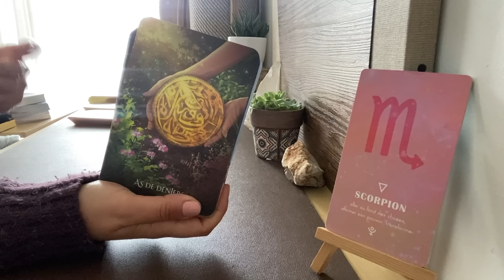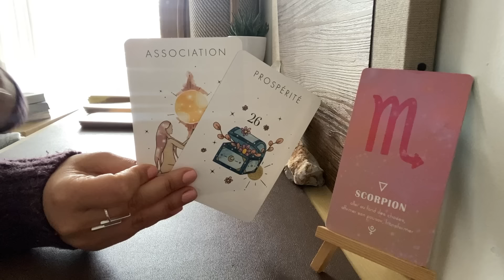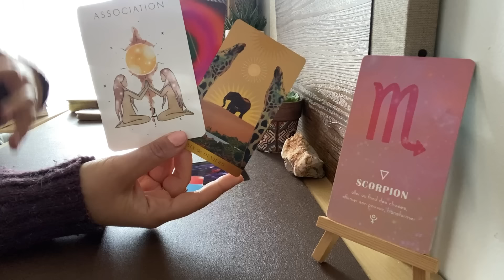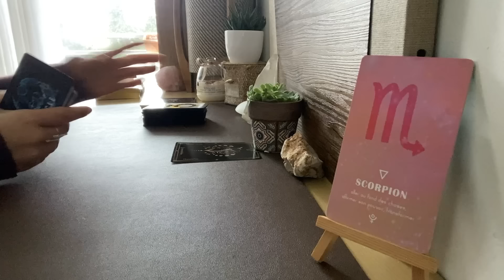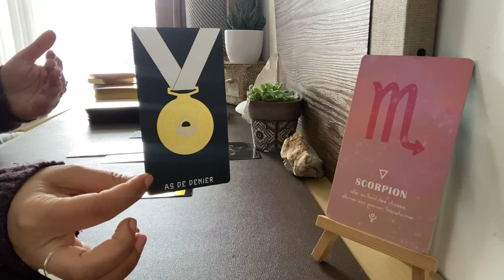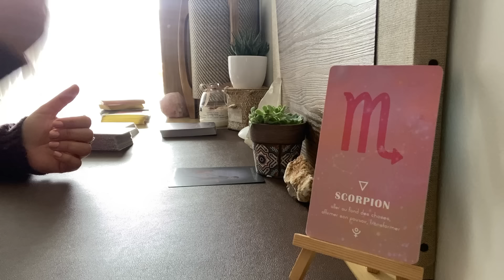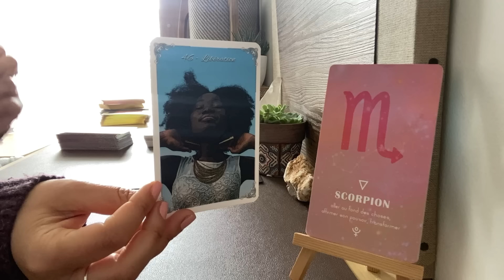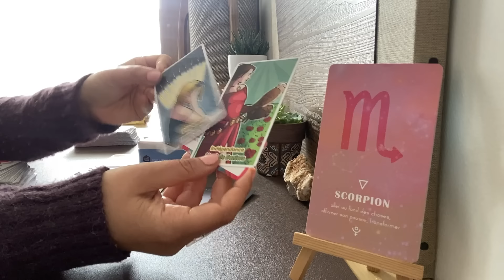SCORPION ♏️ AVRIL 2024 ♏️ Un avant et un après 🌓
Scorpion ♏️ Tirage complet avril 2024 :

✨ Général : 01:21
✨ Professionnel : 11:52
✨ Sentimental : 20:15